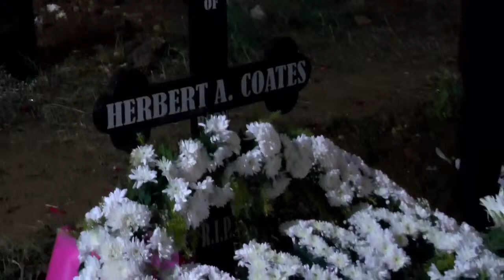Funeral mass of HERBERT ANDREW COATES on 1.12.22, Live streaming 3.00 pm Onwards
Live Streaming Services, Mumbai 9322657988
 Sad Demise of
HERBERT ANDREW COATES
DOB 30/11/1939 DOD 30/11/2022
 Ex. Manager SBI
H/o Blossom Coates (nee Fobler) F/o Joanna Jessica Coates
Mass at Our Lady of Health of Velankanni Church, Irla On 01/12/2022 at 4 pm
Followed by Burial at Oshiwara Cemetery
Remembered by His family and loved ones